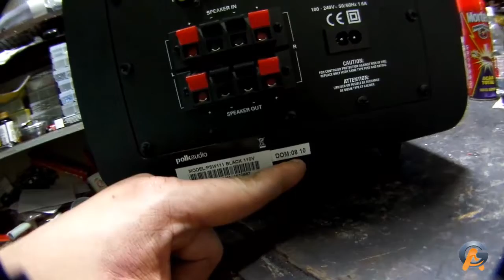Avaliação Tecnica SubWoofer PolkAudio PSW 111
Foi uma avaliação técnica e simples, fizemos abertura para ver como estava a integridade do circuito eletrônico pós 6 anos de fabricado